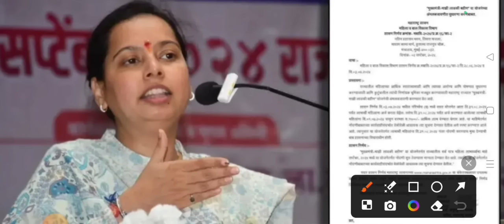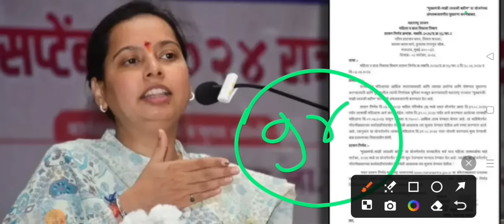लाडकी बहीण GR नुसार पुढील हप्ता रक्कमेत वाढ | ladki bahini yojana online apply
atb guruji
ladki bahini
ladli behna yojana new update maharashtra
majhi ladki bahin yojana online apply
ladki bahin
ladki bahin yojana latest update